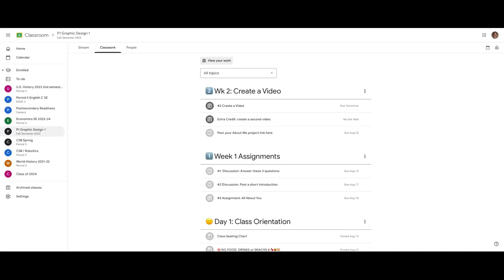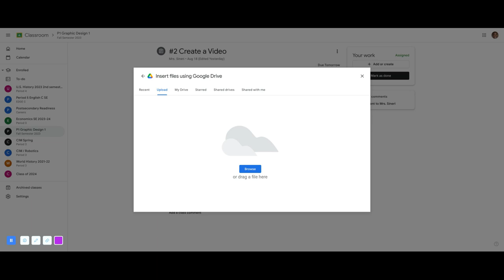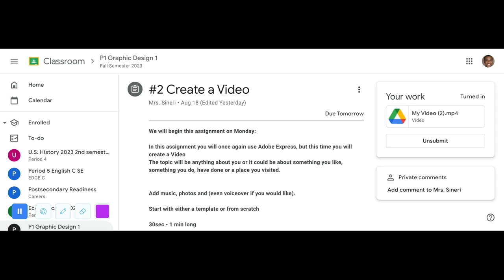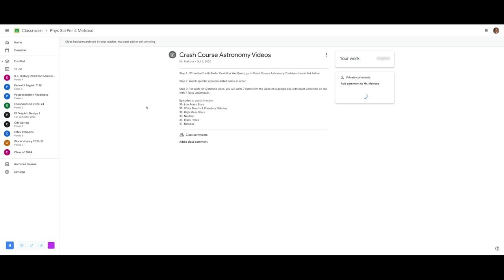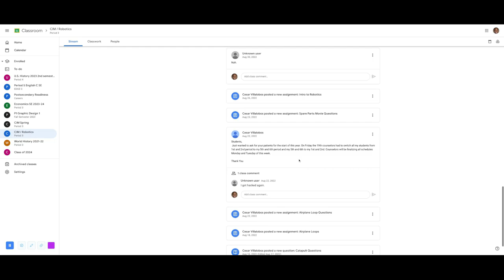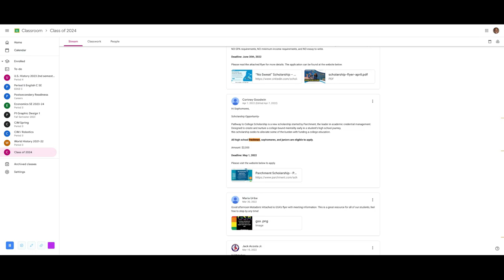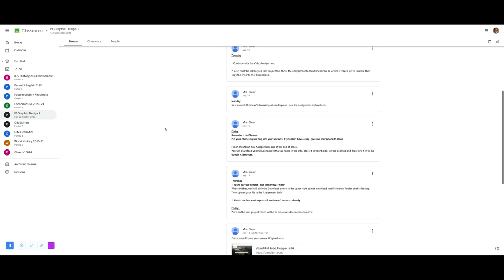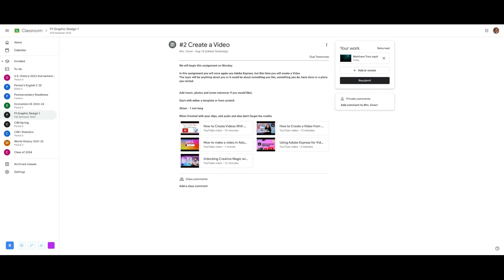Recording at School (Part 10)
This video is 30K Kbps, just letting you know.